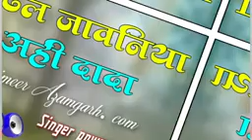_चढल जावनिया _अही हो _दादा _DJ_ REMIX SK_# SONG#_ BHOJPURI _#(SARVESH PATEL)😈😈